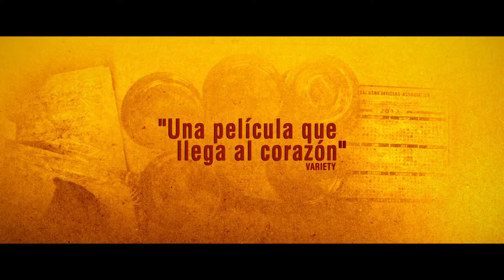Amor a la Carta (Dabba / The Lunchbox)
En Mumbai, día a día miles de amas de casa envían la comida en viandas a sus maridos a su lugar de trabajo a través de un eficiente y específico sistema de transporte. Un error en una de estas entregas conectará a una joven y frustrada esposa en crisis matrimonial con un hombre desconocido. Juntos, irán construyendo un mundo de fantasía entre las cartas que día a día acompañan el almuerzo.

Protagonizada por Irrfan Khan y Nimrat Kaur.